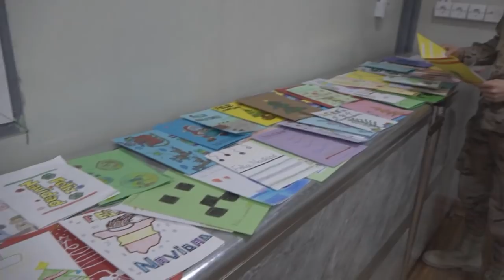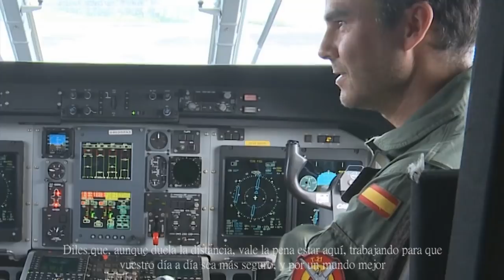Querida familia...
Desde todos los rincones del mundo, las Fuerzas Armadas os deseamos a todos los españoles ¡Feliz Navidad!